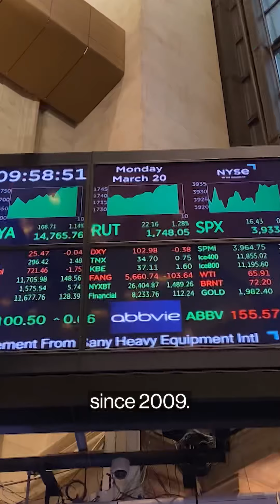Arm leads the tech ipo comeback